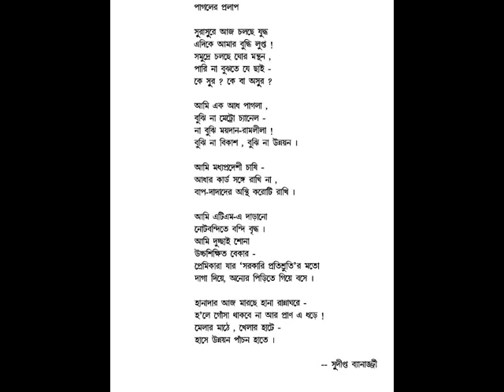Bangla Kobita / Pagoler Prolep / Bengali Poem